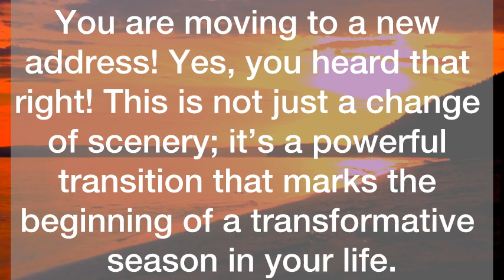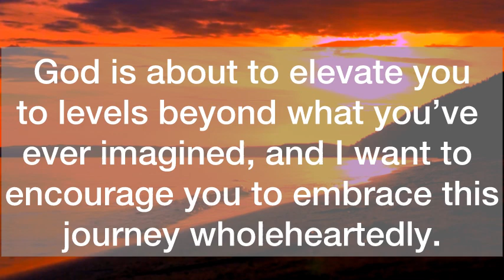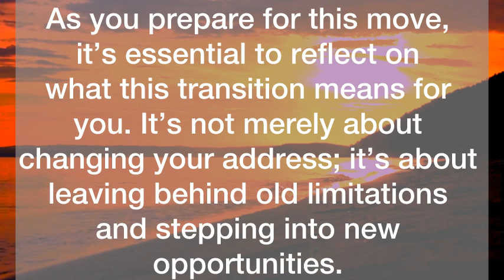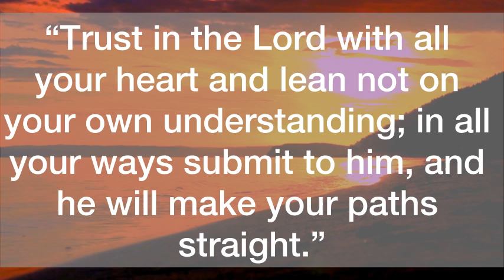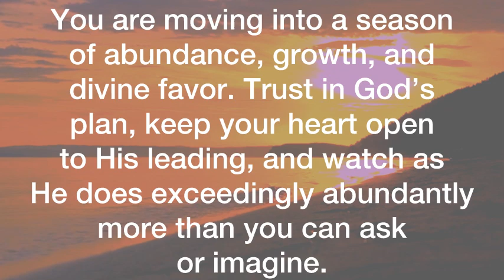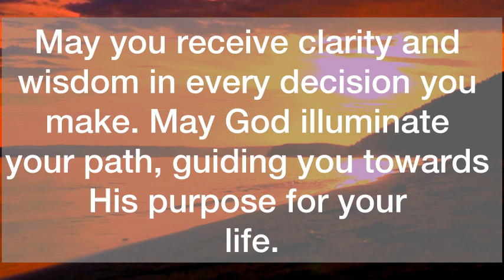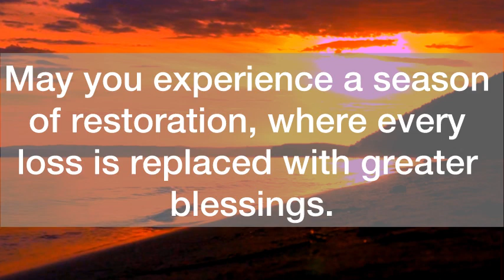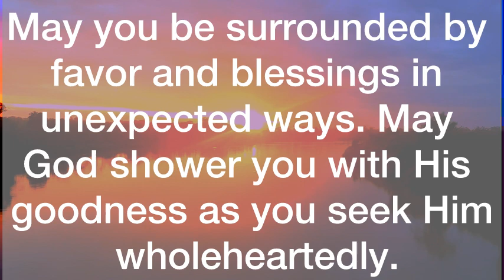💌You Have Won This 💯… Don’t Ignore